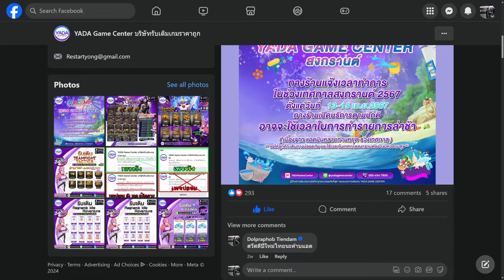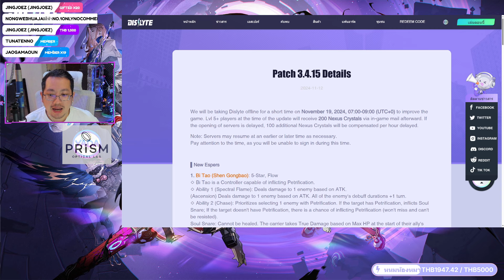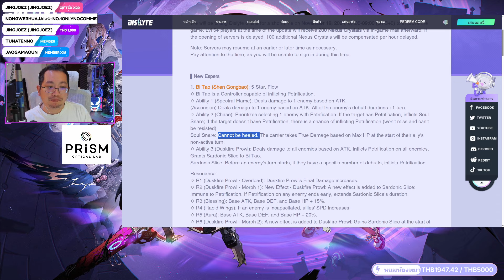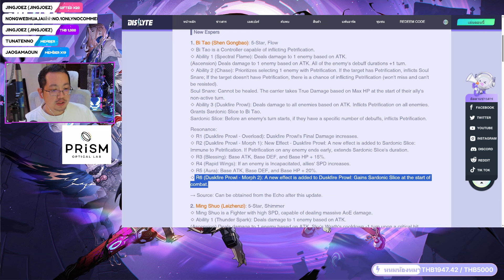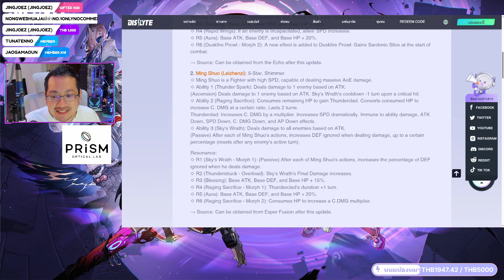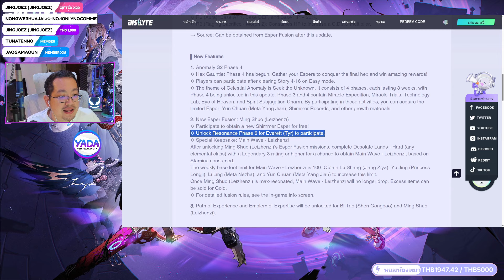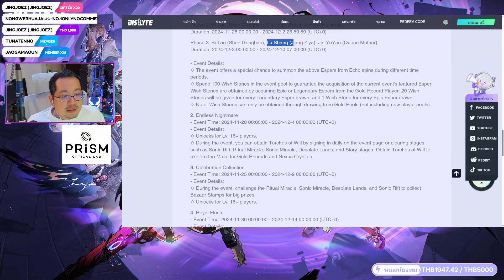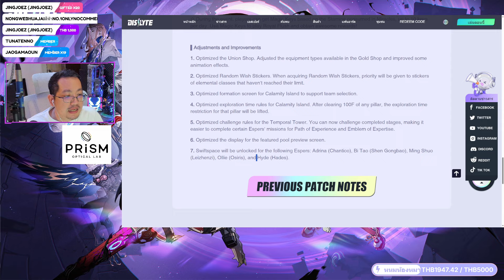Dislyte | ส่องแพทช์โน้ต 3.4.15 ชิมเมอร์ใหม่ฟิวได้ด้วย!